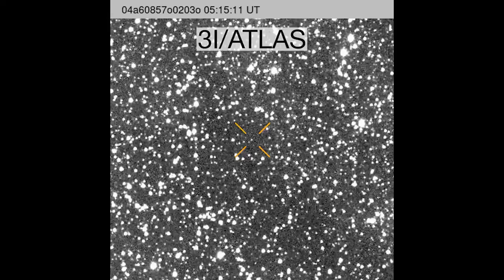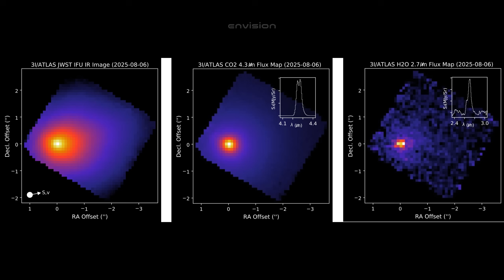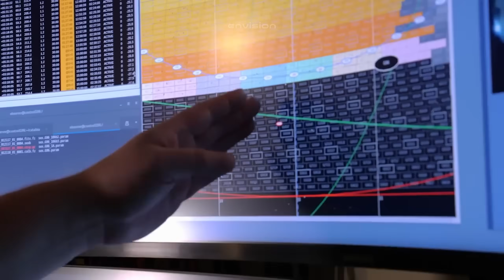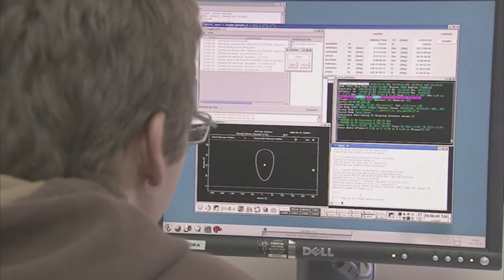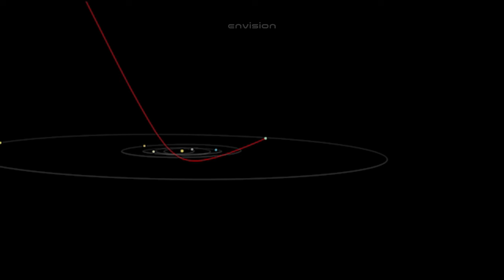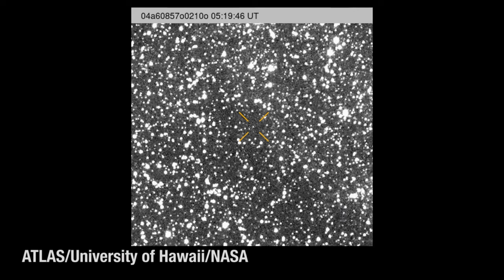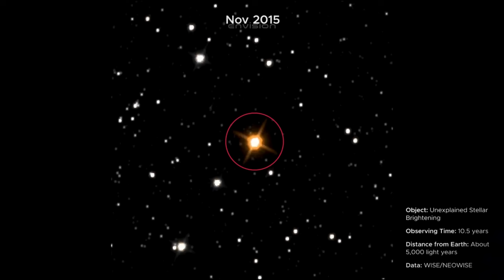Why NASA hided 3I/ATLAS Discoveries Away Until 2099 — The Truth Is Disturbing!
NASA’s silence is louder than ever. After months of data leaks and strange transmissions, the agency has officially locked all 3I/ATLAS discoveries until the year 2099. What could possibly be so terrifying that it must remain hidden for nearly a century? From unexplainable signals to impossible movements in deep space, this interstellar visitor has shaken the scientific community to its core. Was 3I/ATLAS really just a comet… or something far more advanced? The truth is disturbing — and they don’t want you to know.

Credits:
NASA